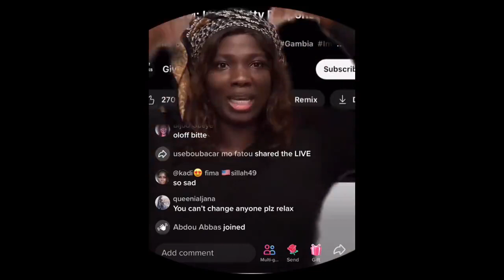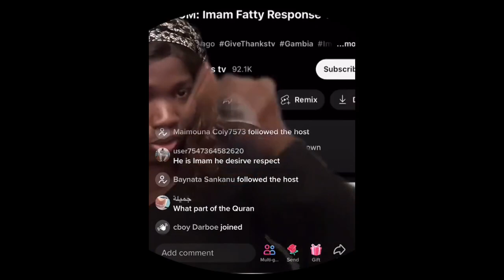Gambia Kachaa: Van Trawally Responds To Imam Fatty Att@cker Amie Olof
Welcome to Gambia Kachaa Podcast TV - I share  with you my perspectives on POLITICAL issues happening in The Gambia.